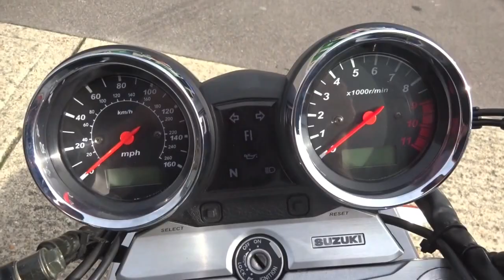2004 Suzuki GSX1400